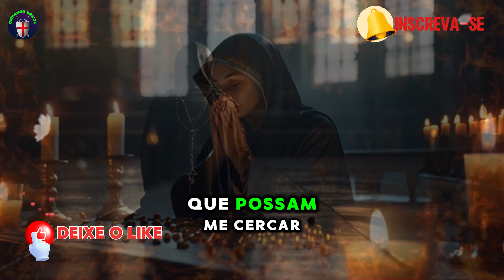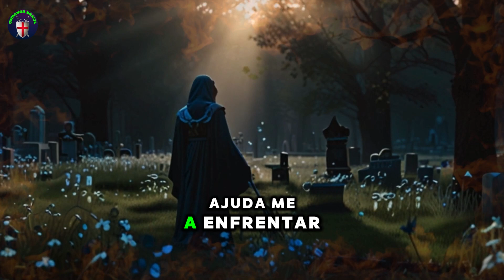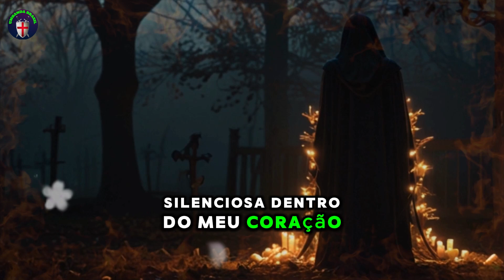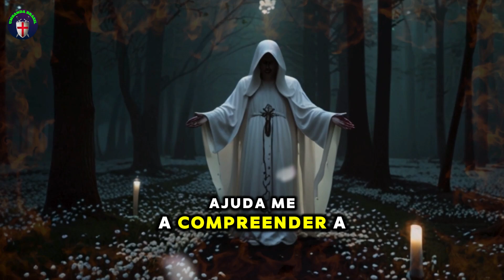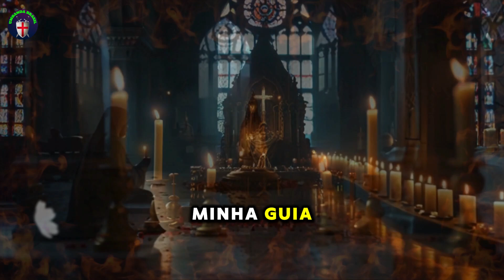🌿🙏 Oração à Santa Morte para Afastar o Mal 🙏🌿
Hoje, nos unimos em uma poderosa oração à Santa Morte, pedindo sua proteção e auxílio para afastar todo mal de nossas vidas. ✨✨ Com fé e devoção, buscamos o amparo desta força espiritual para que nos envolva com seu manto de proteção, nos afastando de toda energia negativa que tenta nos atingir. 💪🛡️

A Santa Morte, conhecida por sua justiça e compaixão, ouve os pedidos sinceros daqueles que a procuram com o coração aberto. 🤲❤️ Vamos juntos, com confiança e serenidade, colocar nossas preocupações em suas mãos e sentir sua luz nos guiando. 🌟

Respire fundo, acalme sua mente e seu coração. Deixe que cada palavra desta oração ressoe como um clamor por libertação e proteção. Que Santa Morte leve para longe tudo o que não pertence ao bem e nos traga paz, luz e tranquilidade. ✝️🕊️

Juntos, vamos fortalecer nossa fé e criar uma corrente de luz e paz. ✨💖

**➡️ Clique agora e ore conosco para sentir a presença protetora de Santa Morte em sua vida! 🙌**

Ajude o Canal Umbanda Brasil:
Seja membro deste canal e ganhe benefícios:

Frequências de Postagem do canal  , Segunda  Quarta e  Sexta Feira sempre as Sempre as 06:03

Canal Umbanda Brasil -  Luz, Caridade e Amor.

Bem-vindo à página sobre do canal Umbanda Brasil, dedicada a compartilhar conhecimentos e promover a compreensão da religião e tradições da Umbanda.

A Umbanda é uma religião afro-brasileira que combina elementos de diferentes tradições espirituais, incluindo o candomblé, o catolicismo, o espiritismo e a cultura indígena. A Umbanda tem suas raízes no Brasil e é praticada por milhões de pessoas em todo o mundo.